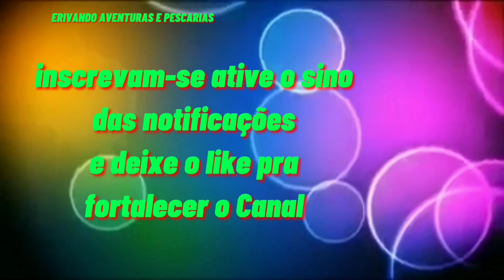Barragem de Jati atualização das réguas minutos depois da chegada das águas 06/08/2021